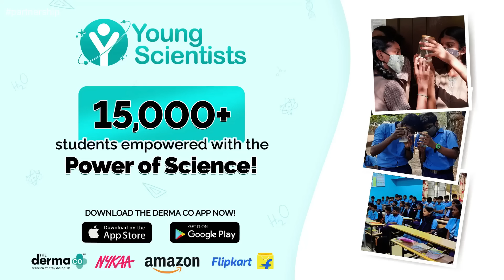सज गया माता रानी 🙏 का दरबार 🛕। Navratri Special🌺 Vrat Aur Pooja 🪔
Naye Andaaz Mai Saj Gaya Mata raani 🙏 Ka Darbar 🛕। Navratri Special🌺 Vrat Aur Pooja 🪔

HA Long Lasting Sunscreen